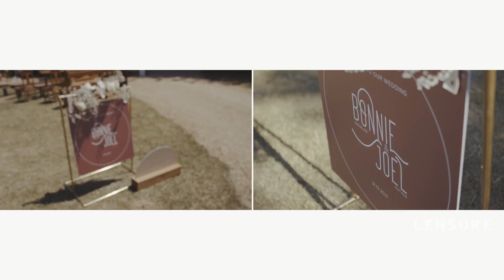Wedding Video Melbourne // Bonnie + Joel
Made by LENSURE Video Production.